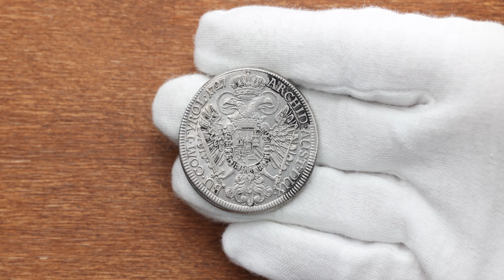Charles VI., 1 Thaler 1727, Hall